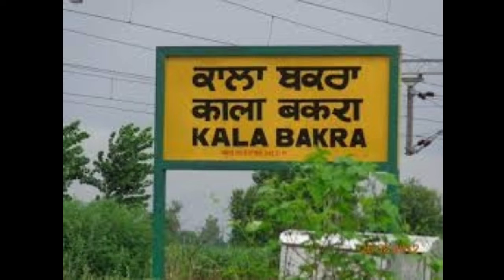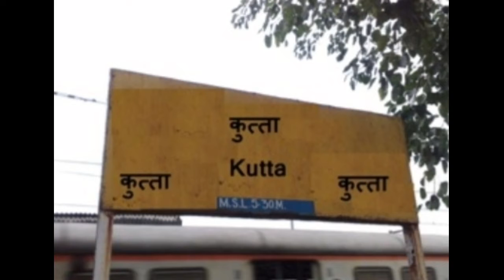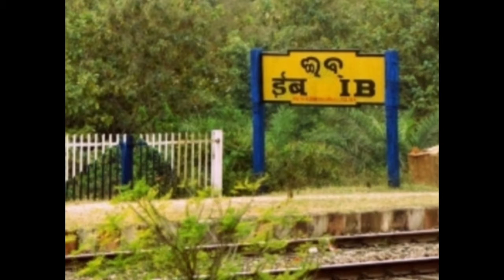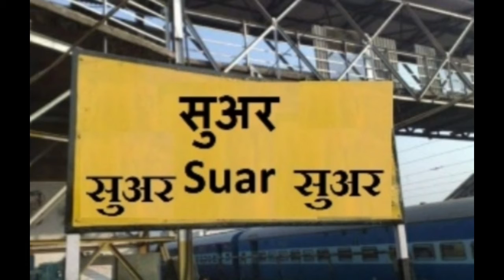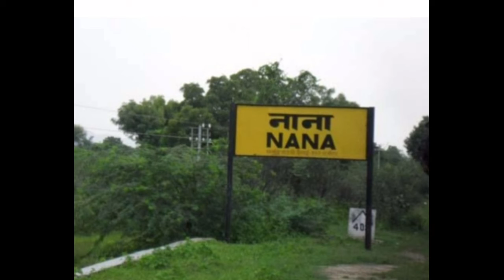15 top funny railway station in India ll Funny railway station name ll Railway Gyan.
15 top funny railway station in India ll Funny railway station name ll Railway Gyan.

Hi

I am Deelip Kumar . Welcome to our YouTube cannel Railways gyan

1.15 अजीब रेलवे स्टेशन
2. 15 top funny railway station place in India
3. अजीब भारतीय रेलवे स्टेशन
4. भारत के सबसे अजीब रेलवे स्टेशन
5. Railway Gyan
6.Indian railway
7.funny railway station names
9.funny